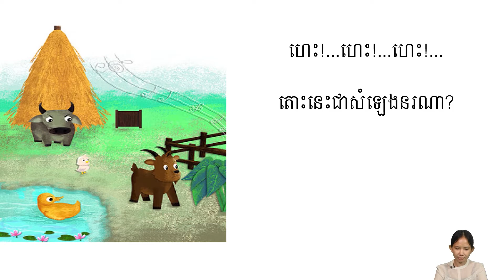រឿងនិទានខ្លីដែលមានចំណងជើងថា "នេះជាសម្លេងអ្នកណា"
សូមប្អូនៗរីករាយទស្សនាដូចតទៅ។

✔️ សមជួយចែករំលែកដើម្បីអ្នកទាំងអស់គ្នា
សូមកុំភ្លេចរក្សាអនាម័យឱ្យបានត្រឹមត្រូវ ដើម្បីចៀសឆ្ងាយពីមេរោគកូវីដ១៩